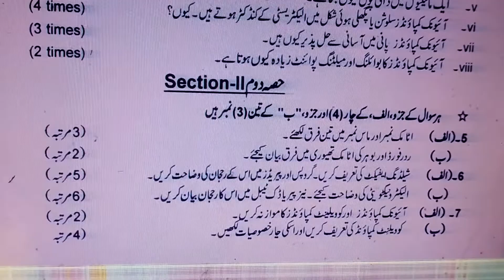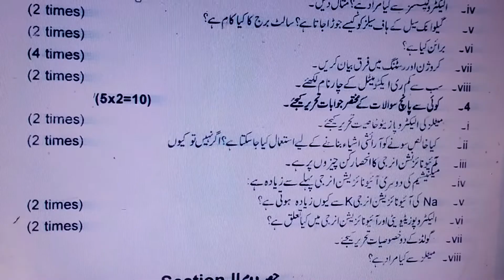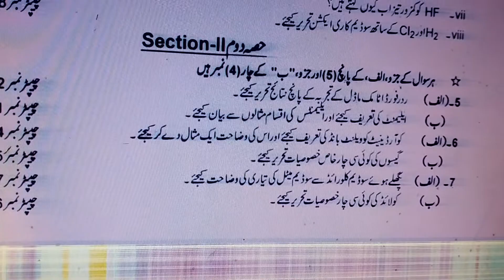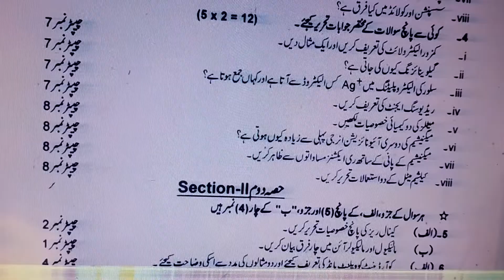9TH CLASS GUESS 2022.GUESS 2022.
this video is for the students of class 9th .
you can solve all paper after seeing this video.